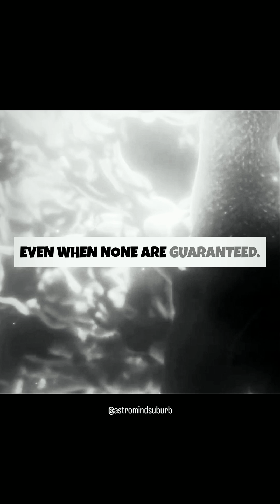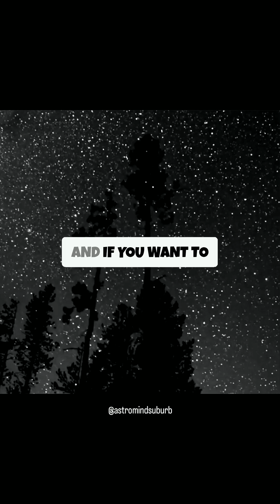The UNCOMFORTABLE Truth Hidden in the Stars#CosmicPsychology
The UNCOMFORTABLE Truth Hidden in the Stars — a 55s Short that flips astronomy into a mirror: we don’t just study the universe to know it—we study it to know ourselves. Learn about projective meaning-making, why cosmic scale triggers existential anxiety, and how your pattern-seeking brain fills the silence with meaning. Perfect for cosmic psychology fans curious about the intersection of astronomy and the psyche.